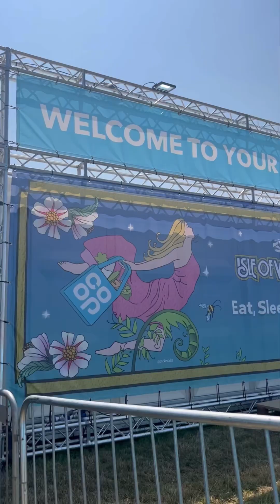Isle of Wight Festival 2023